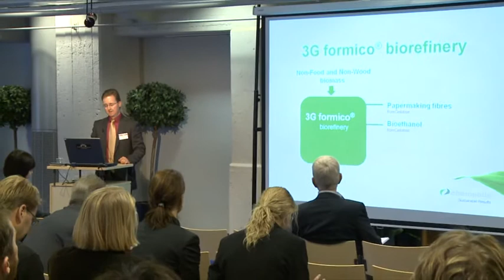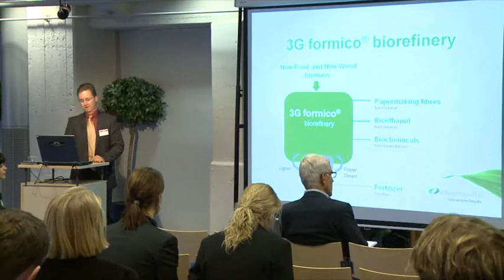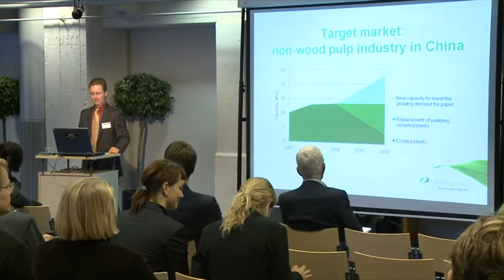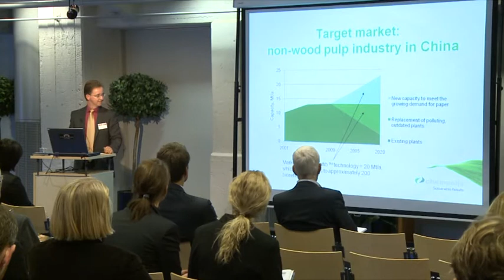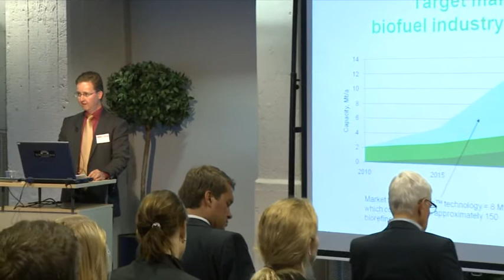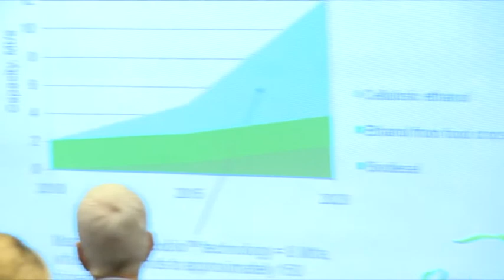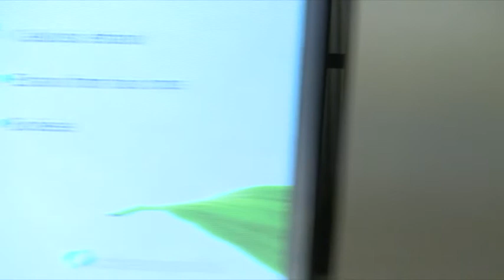Dealflow 3 - Chempolis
Dealflow 3 - Renewable energy and biorefining and wood.

Chempolis
Papermaking fibres, bioethanol and biochemicals from non-wood and non-food biomass such as straw, bagasse and bamboo.

Cleantech Venture Day was held in Sibelius Hall, Lahti, Finland during 4th and 5th of November 2010.